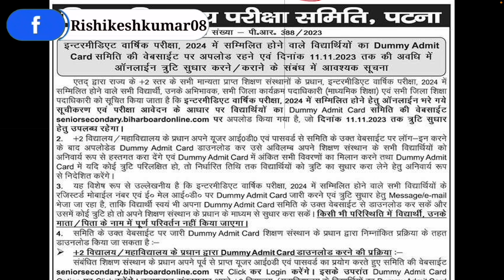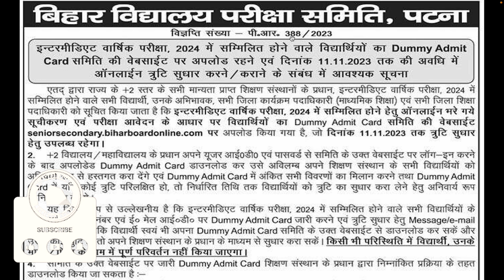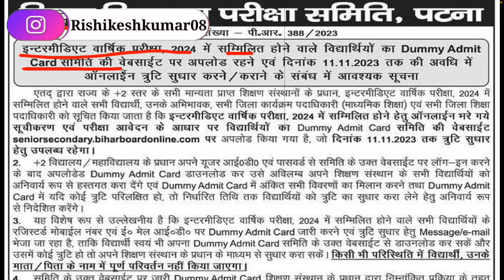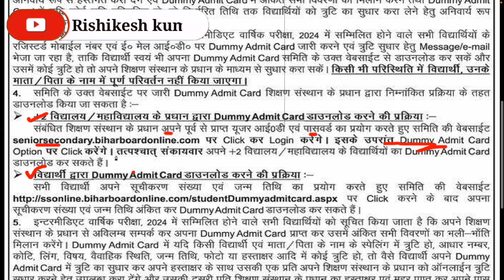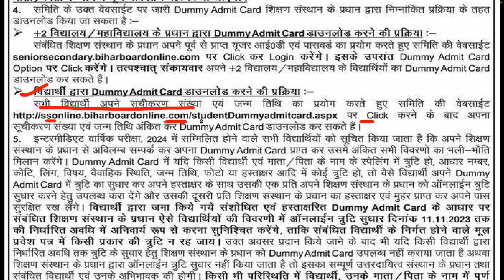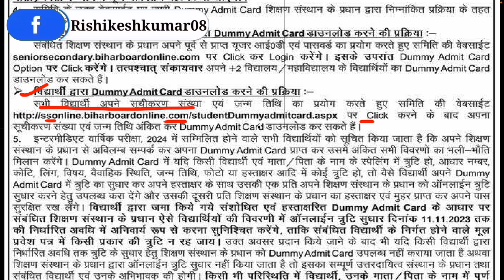bihar board 12th dummy admit card 2024 kaise download kare | bihar board inter dummy admit card 2024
VIDEO TOPIC
12th dummy admit card 2024,
12th dummy admit card 2024 kaise check kare,
12th dummy admit card 2024 download,
class 12th dummy admit card 2024,
bseb 12th dummy admit card 2024,
bihar board 12th dummy admit card 2024 kaise download kare,
class 12th dummy admit card 2024 kaise download kare,
how to download class 12th dummy admit card 2024,
bihar 12th dummy admit card 2024,
2nd dummy admit card 12th 2024 bihar board download,
12th class dummy admit card 2024 download,
how to check dummy admit card 12th 2024,
12th ka dummy admit card kaise check kare 2024,
dummy admit card kaise check kare 12th 2024,
class 12th ka dummy admit card 2024,
class 12th 2024 dummy admit card kaise check kare,
class 12th ka dummy admit card kaise download kare 2024,
12th dummy admit card kaise check kare 2024,
dummy admit card kaise check kare 12th ka 2024,
12th dummy admit card kaise download kare 2024,
12th ka dummy admit card kaise dekhe 2024,
12th dummy admit card kaise download kare 2024 link,
bihar board 12th dummy admit card 2024 download kaise kare,
how to download 12th dummy admit card 2024,
12th ka dummy admit card kaise download kare 2024,